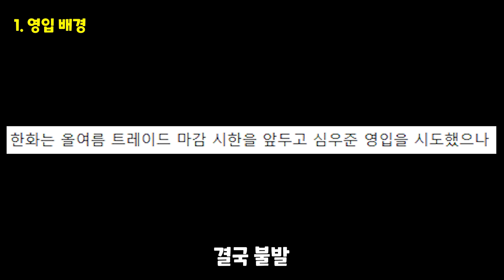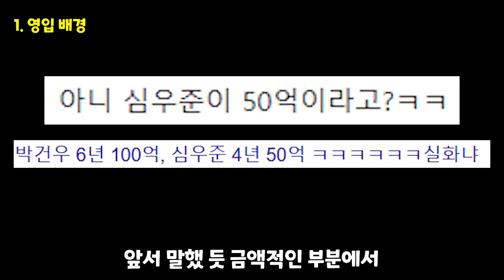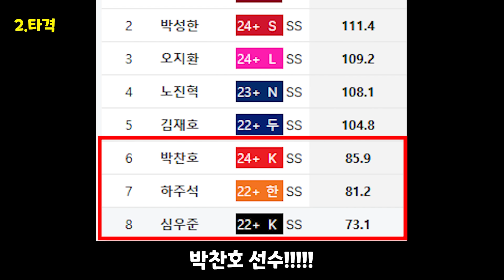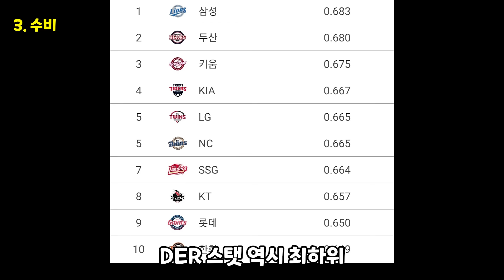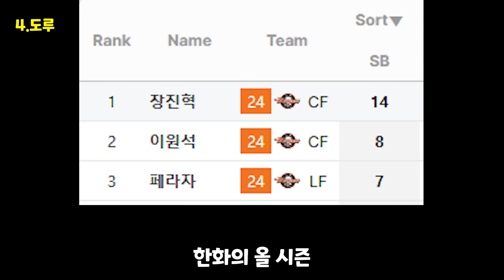한화이글스 심우준 FA 50억 영입 논란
00:00 시작
00:23 영입 배경
01:28 타격
03:05 수비
04:30 도루, 작전 능력
06:26 마무리